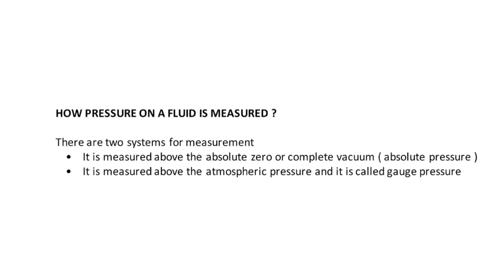How Pressure on a fluid is measured ? in Fluid Mechanics